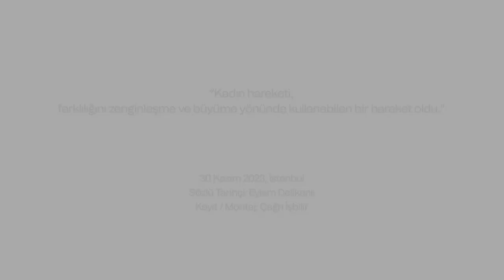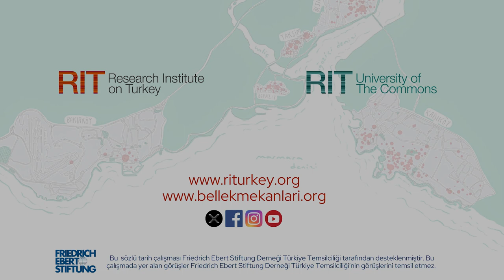1985-2002 Öğrenci Hareketleri Sözlü Tarih Çalışması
Anlatıcı: Eylem Özdemir
Sözlü Tarihçi: Eylem Delikanlı
Kayıt - Montaj: Çağrı İşbilir